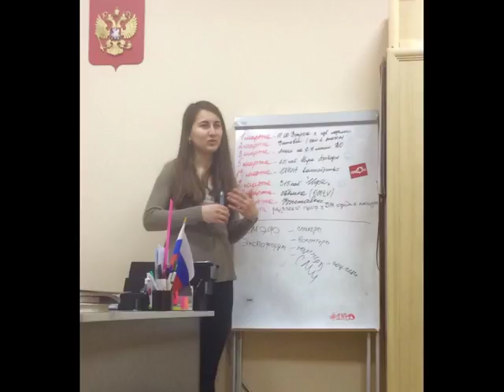Event-волонтерство: будущее за тобой!